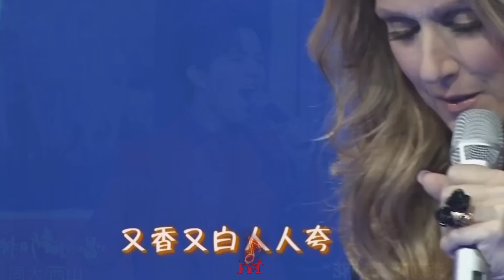Céline Dion & Dimash Kudaibergen - Jasmine Flower. V-Duet.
Virtual Duet. Dúo virtual.

Content for artistic purposes. Competences are not endorsed.